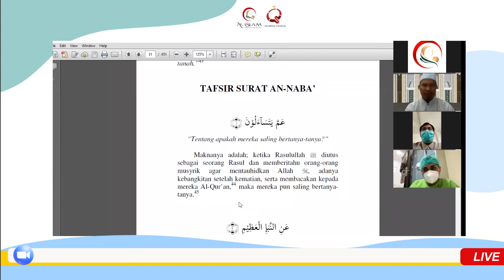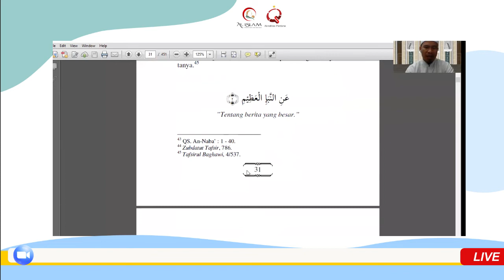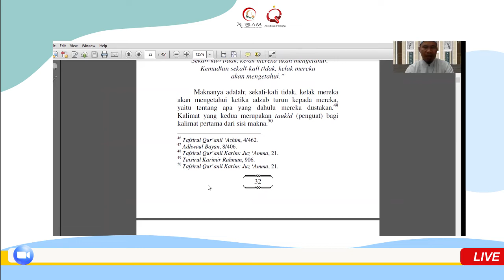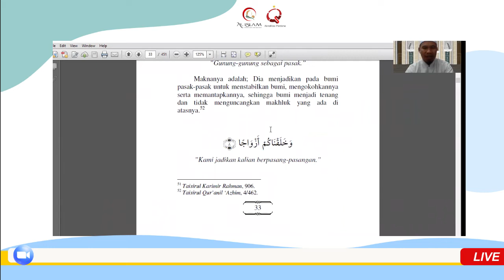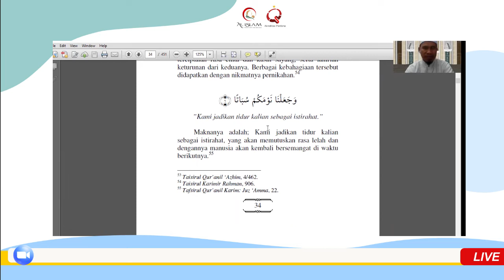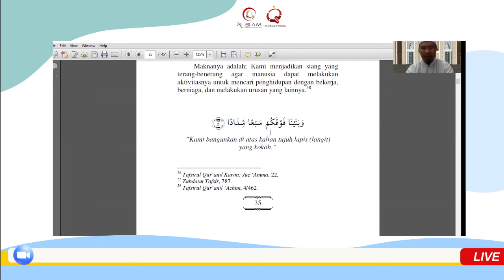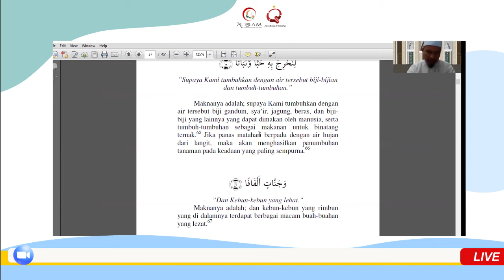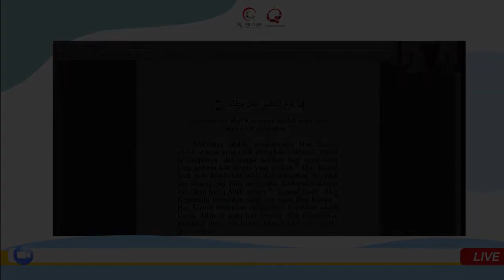KAJIAN TAFSIR - SURAT AN-NABA AYAT 1-17 | RSIA AL ISLAM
Bismillahirrahmanirrahim

Pada hari Selasa, 11 Januari 2022, pukul 08.00, RSIA Al-Islam telah mengadakan Kajian Tafsir Surat An-Naba ayat 1-17.